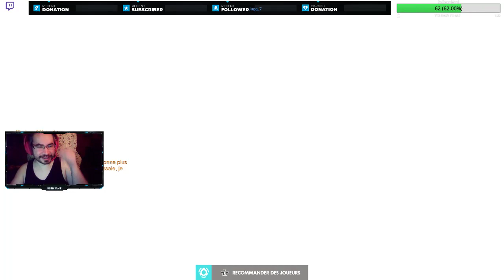FR - Pc - Début Ranked Overwatch with Xianten and Jugg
FR - Pc - Début Ranked Overwatch with Xianten and Jugg - Gameplay FR PC - Redif live 05/06/19